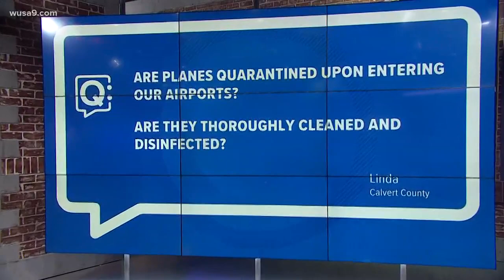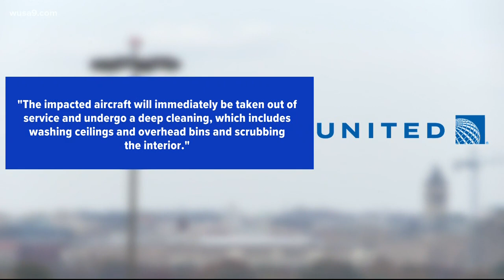What would the U.S. flag look like with 51 stars?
Ever wondered what the US flag would look like if DC becomes a State? Also do airlines clean their planes if contaminated with Coronavirus?